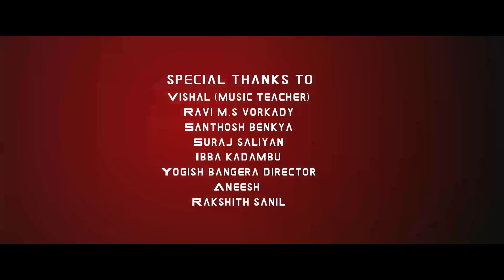Olava modala miditha | kannada album song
Namaste tulunadu 🙏
Our first album song Olava modala miditha

thank u so much all who supported on my music journey